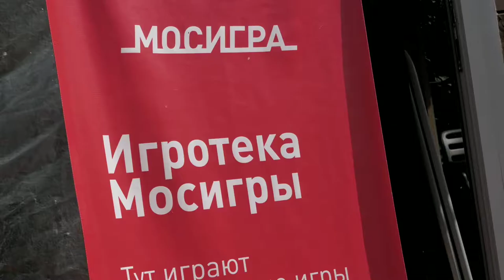Игротека на Поклонной горе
Игротека креативной группы Amigo в коллаборации с Мосигрой.

Снято на GH5 со внутрикамерной коррекцией тоновой кривой. Монтировано на телефоне. Даунскейл из 4K в FHD.

Board game's party
Amigo creative group
In collaboration with Mosigra Corp.

Shot on Lumix GH5 cam
Cut on Xiaomi Redmi 5+
Downscale from 4K to FullHD

ISO=200; a=11.
4K 100 Mbps